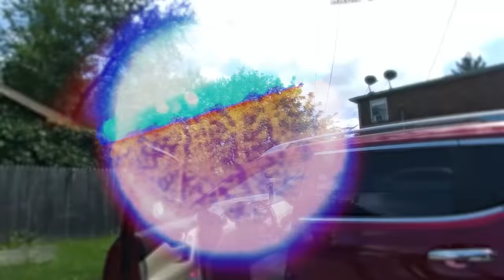When A Kidnapper Couples Realizes They've Been Arrested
On August 8th, 2022, officers responded to a theft. The suspects had stolen the victim’s belongings from inside her car and fled the scene. Soon, the woman called her daughter, who then provided some crucial information to the officer. A team of cops was called, and after searching for a while, they successfully located the truck that matched the given description. The woman provided a detailed description of the events as they unfolded. Despite the male's attempt to explain that he wasn't involved in the crime, the officers were not convinced. Even after making multiple attempts to search for the wallet, the officers couldn't find it. The male was charged with theft and the female was charged with theft and drug paraphernalia.

Chapters and key moments:

0:00 Highlights
0:11 Victim's statement
2:29 They took her!
5:15 I'm innocent
9:06 Gets arrested
12:33 She did it!
15:14 Where's the money?
19:16 I can't breath!
21:57 Charges